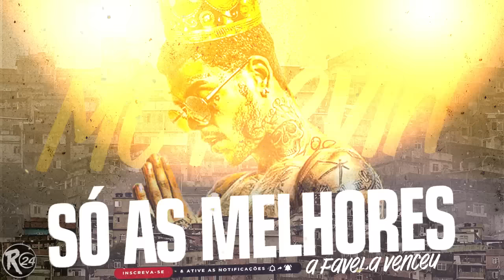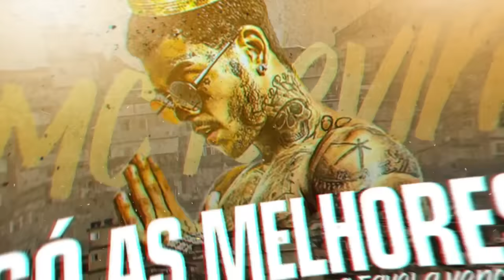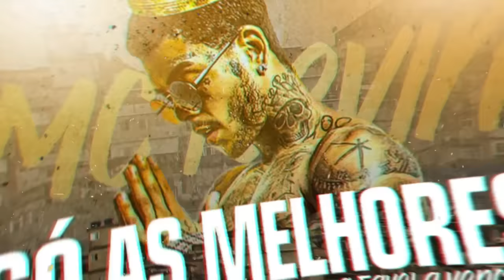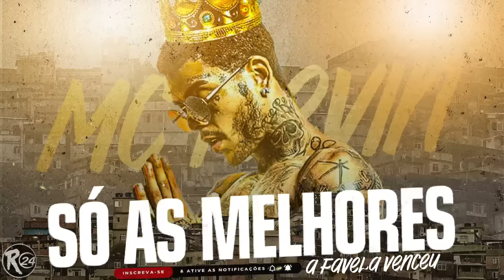MC KEVIN - PLAYLIST SÓ AS MELHORES 💥💥 | SET FUNK HOMENAGEM MC KEVIN - SÓ AS MELHORES DO KEVIN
DIVULGUE CONOSCO!!

Somamos mais de 15 milhões de visualizações e uma comunidade apaixonada com mais de 170 mil inscritos. Estamos abertos para divulgar seu talento e sua marca para nosso público engajado e apaixonado por música.

Se você deseja ter sua música, videoclipe, projeto musical ou marca divulgados para uma audiência ampla e receptiva, entre em contato conosco agora mesmo! Envie um e-mail para  ou entre em contato conosco pelo Whats com detalhes sobre seu projeto e como podemos colaborar.

00:00 - Cavalo de Troia
02:37 - Obrigado Meu Deus, a Favela Venceu
05:20 - 1 Milhão de Sonhos
07:33 - Jaguar do Ano
10:21 - O Menino Encantou a Quebrada
13:28 - REDMAXTV (PROPAGANDA)
14:17 - DOUTORA 1
18:46 - DOUTORA 2
22:23 - DOUTORA 3
25:01 - Inspiração
28:38 - DIVULGUE AQUI (PROPAGANDA)
29:24 - Opção
33:34 - Junção Venenosa
37:00 - Palhaço
39:52 - Mistério
43:43 - Pandemia
46:02 - Minha Última Música
49:06 - Maconheiro Nato
53:29 - Cavalinho
56:37 - Pra Inveja é Tchau
01:00:08 - Vera Cruz
01:04:01 - Paraíso dos Traficantes
01:06:38 - Joga Bola
01:10:48 - CRÉDITOS RAP24HRS

◘ Se você Proprietário da Música, Gravadora, Cantor(a), Compositor(a), não autoriza o vídeo, favor entrar em contato por E-mail que o vídeo será removido de imediato! Nosso intuito é divulgar as Músicas e facilitar o acesso aos fãs ! -